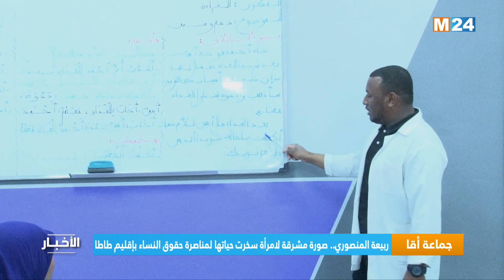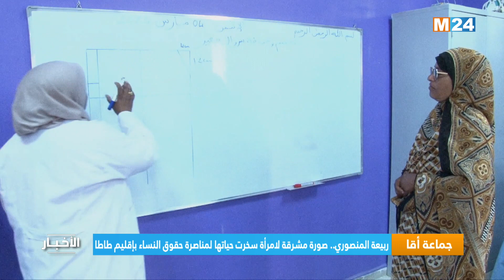‎⁨ربيعة المنصوري.. صورة مشرقة لامرأة سخرت حياتها لمناصرة حقوق النساء بإقليم طاطا⁩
الإرادة، الطموح، الصبر والتطلع القوي لتحقيق الأحلام على أرض الواقع، بهذه الكلمات تصف ربيعة المنصوري الفاعلة الجمعوية ومديرة الفضاء المتعدد الوظائف بجماعة أقا (إقليم طاطا)، رحلتها المشرقة في عالم الأعمال الإجتماعية وخدمة ومناصرة حقوق النساء بهذه البلدة الصغيرة.

لمتابعتنا

لتحميل التطبيق